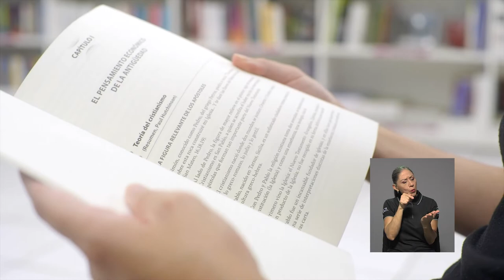Desde la Editorial: "Apuntes de doctrinas económicas"